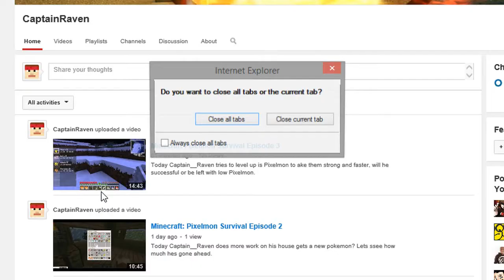Minecraft: Pixelmon Adventure Episode 3 Part A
Today Captain__Raven battles the Water Gym Leader and fight Team Rocket??? Can he beat the gym or lose to Misty´s mighty pixelmon.